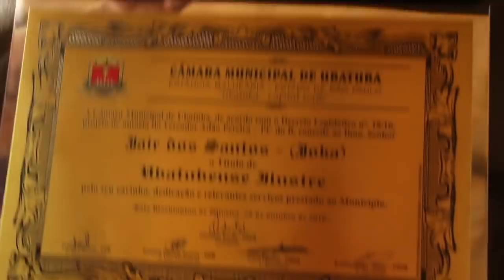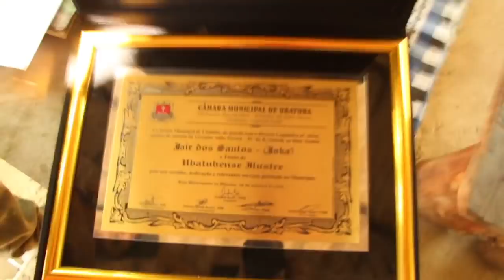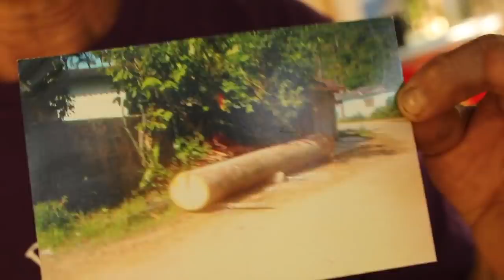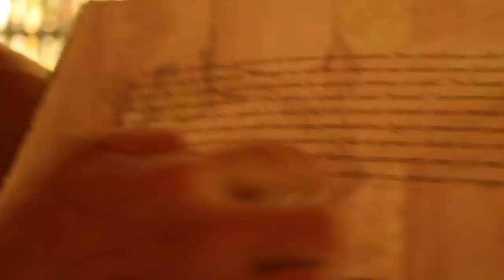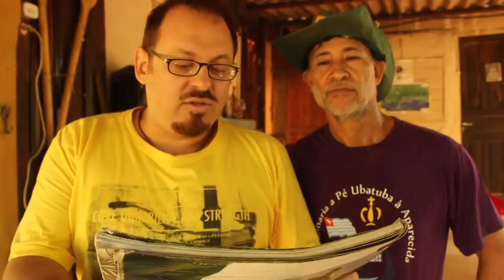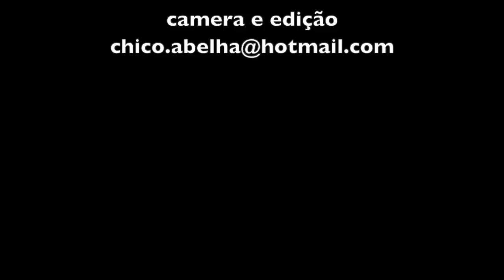RANCHO DO JOCA - SERTÃO DO UBATUMIRIM - UBATUBA SP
Estrada esburacada
Cobras no caminho
Peixe azul marinho
Montanha enevoada

Pica pau e saracura
Brejaúva e ingá-mirim
Sertão do Ubatumirim
Cachoeira de água pura

Gente de porta aberta
Natureza, lazer e sossego
Não tenha medo meu nego
Essa é a escolha certa